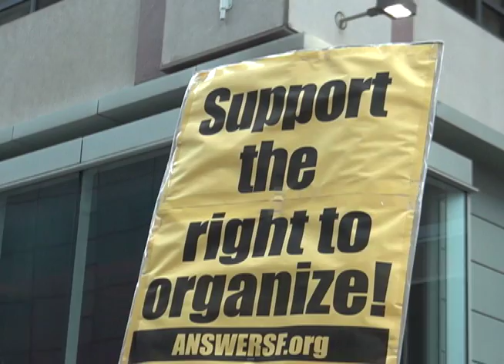SF hospitality workers protest for fair wages and against injustice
Filipinos were among hundreds of Bay Area hospitality workers who marched in San Francisco, fighting for worker and immigrant justice against the Trump administration and its allies.

Rommel Conclara reports.